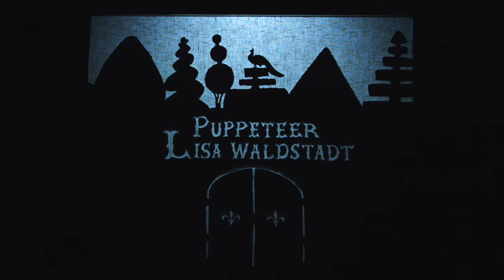The Clockwork Moth - The Devil with the Three Golden Hairs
The Clockwork Moth's 2014-15 touring shadow play, 'The Devil with the Three Golden Hairs,' a hidden gem by the Brothers Grimm.

A teenage boy, believed to have been born lucky, embarks on a journey to the underworld and back. Darkly sweet, funny and steeped in dangerous magics – A brutal King, a deathly ferryman, a narcissistic Lucifer, and a host of wise-women, curses, enchantments and courtly delights.

The show was performed by a narrator, three puppeteers and two live musicians, and contains around 65 scenes, each hand carved from 3mm foam-board.

If you enjoy it, please do let us know, and even share! We are happy to answer any questions you might have about the show.

Narrator - Victoria Narewski Scullion
Musicians - Lotti Jullien and Jason Mills
Puppeteers - Zenna Tagney, Leah Kirby and Lisa Waldstadt
Directors/Puppet-makers - Charlie and Victoria Narewski Scullion